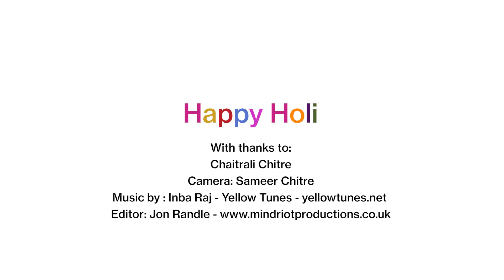Holi Dance Tutorial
To celebrate Holi 2021, we've teamed up with Sahyadri Friends Group to share some fun activities that you can safely enjoy at home on Sunday 28 and Monday 29 March. In this video, you can learn a few Bollywood dance moves for your Holi celebrations from Chaitrali Chitre.

Sahyadri Friends Group is a collective of 250 Indian families based in Coventry, founded in 2016. They are united in their mission statement to ‘respect differences and celebrate diversities’. They arrange regular events and activities ranging from coffee mornings to cricket matches, with a focus on supporting emotional wellbeing and mental health, helping one another to make Coventry a home away from home.